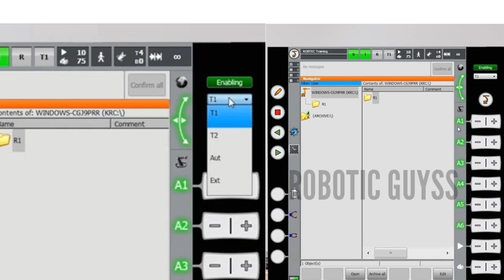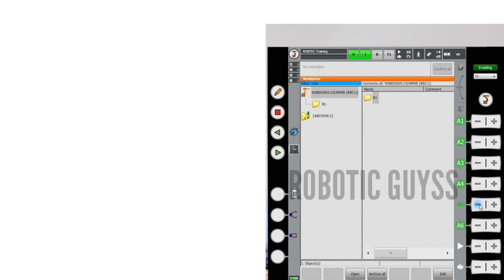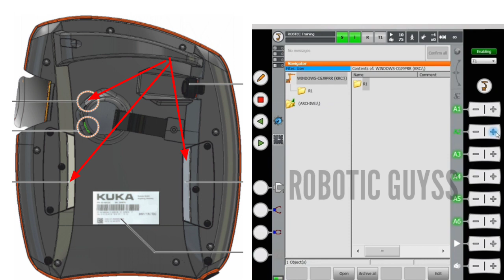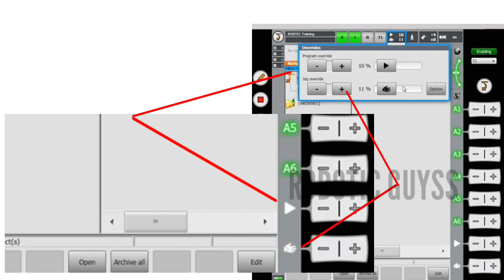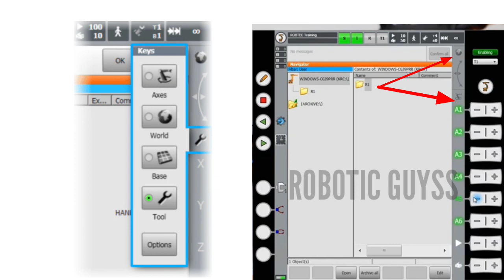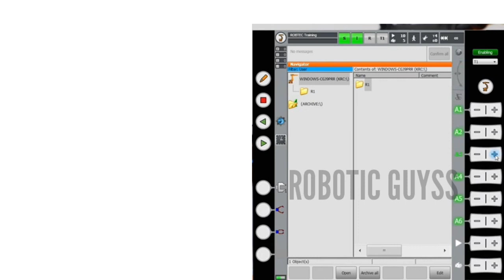Kuka Robot Teach Pendant || Basic to Advanced || Basic Knowledge Kuka Robot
hello Robotic Guyss, हम इस channel पर Yaskawa Robot, Panasonic Robot, Kuka Robot, ABB Robot, Fanuc Robot…etc…industrial Robot से जुड़ी जानकारी के लिये । आप हमसे जुड़ सकते हैं। हमारे Social Media पर Instagram, Youtube, Facebook Page.

अगर आपको कोई doubt / परेशानी आती हैं। तो हमसे contact / संपर्क कर सकते हैं। नीचे दी गई link के through…,